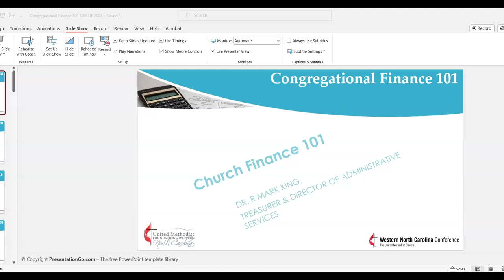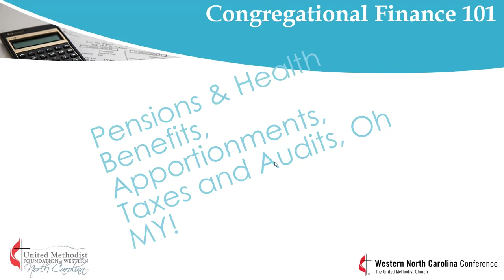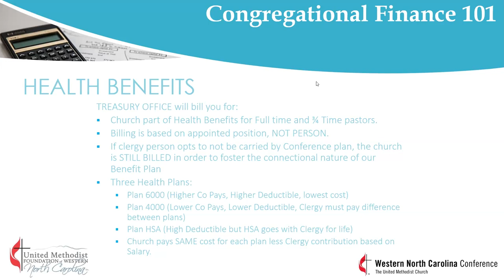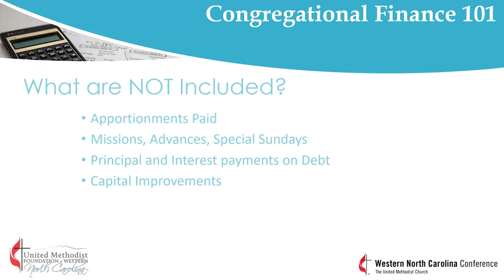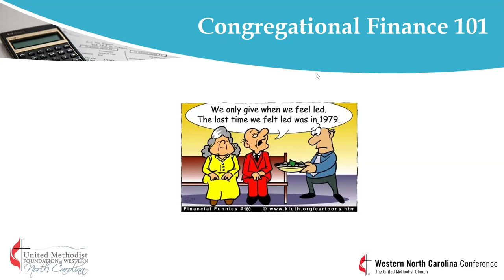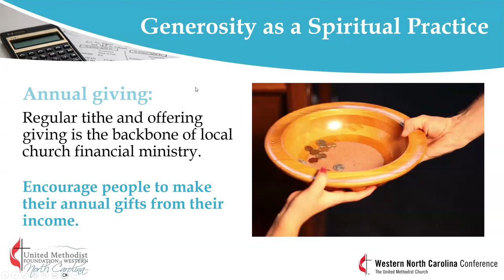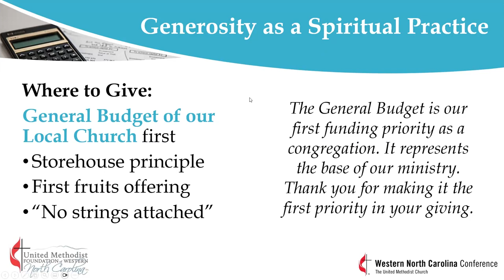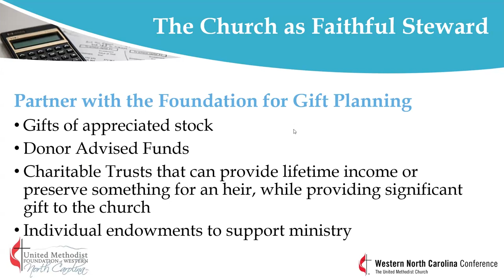Church Finance 101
This workshop is designed for those starting in a newly elected role related to any position in the finance area of church life. We will examine the roles and duties of treasurer, financial secretary, finance committee chair and finance committee members. We will also briefly look at the Book of Discipline requirements and regulations for the work of the Finance committee in the local church. We will briefly address some advanced topics based on the requests of the group.

Originally presented during the WNCC Equip & Connect conference, held in January 2024.